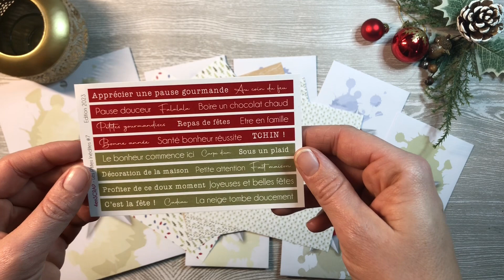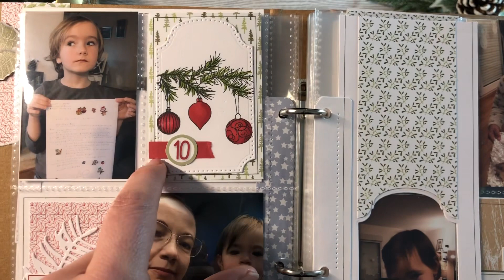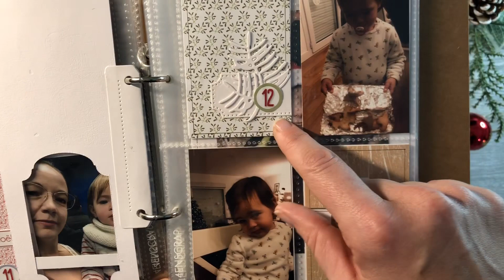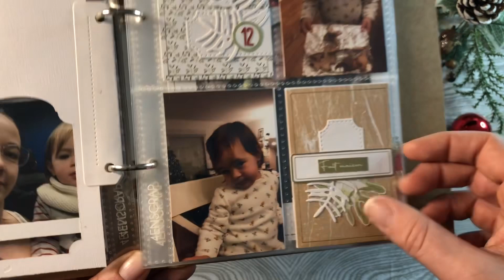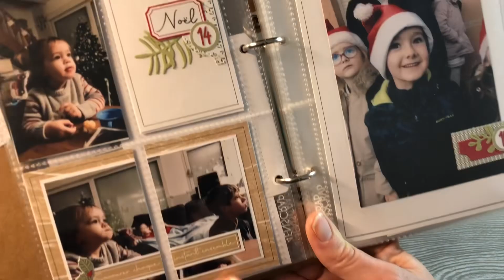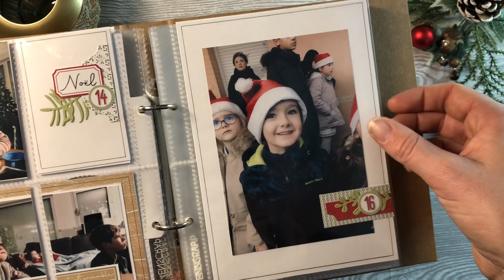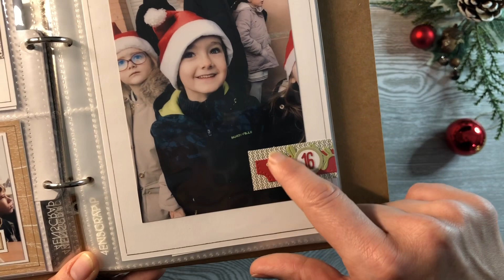Calendrier de l’avent 4enscrap 2023 - Semaine 3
3eme semaine du calendrier de l’Avent @4enscrap je vous montre les trésors découverts cette semaines et les nouvelles pages crées.